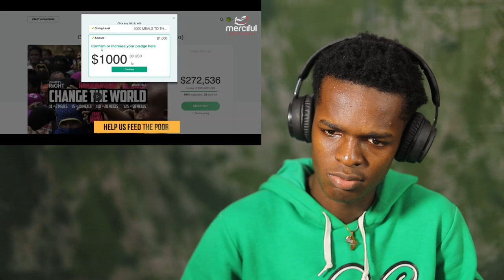Non-Muslim REACTS TO What Happens to Your Body When You Fast (During Ramadan) REACTION!!!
1)This video has no negative impact on the original works (It would actually be positive for them)
2)This video is also for teaching purposes.
3)It is positively transformative in nature.
4)I only used bits and pieces of videos to get the point across where necessary.